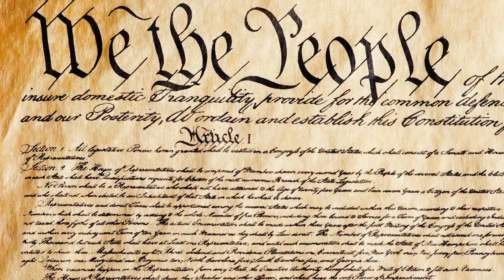Living in the 21st Century Episode 1424: Russia-Ukrainian War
Living in the 21st Century is a current events and topics based talk show hosted by Errol Forde.
Episode 1424
Featuring:
Vasil Shevchenko
Former Transport Minister Ukraine
Topic: Russia Ukraine Conflict